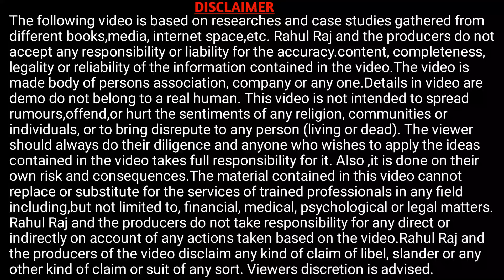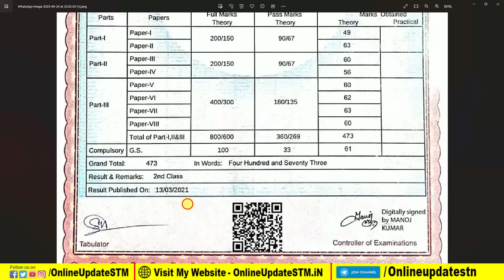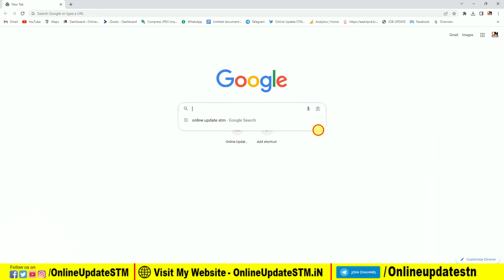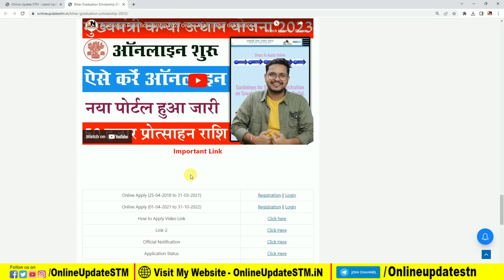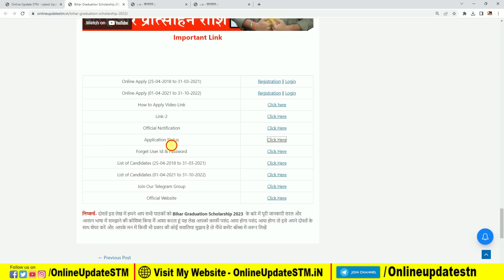नया नोटिस जारी Bihar Graduation Pass Scholarship 2023 आवेदन करने का अंतिम मौका जल्दी करे आवेदन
Hi
Dosto Aaj Ki Is Video Me Maine Aapko Ye Bataya Hai नया नोटिस जारी Bihar Graduation Pass Scholarship 2023 आवेदन करने का अंतिम मौका जल्दी करे आवेदन  Ummeed Hai Aapko Ye Video Bahut Pasand Aayegi

Important Vidoes-